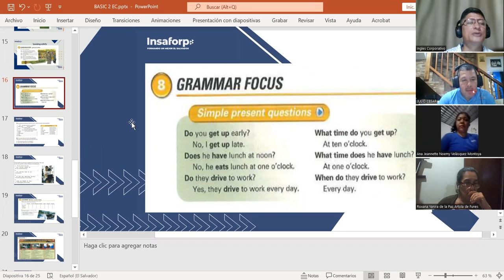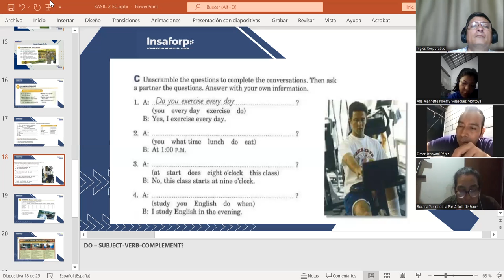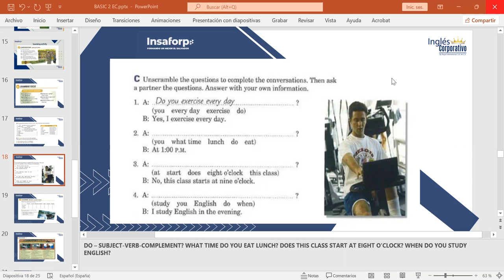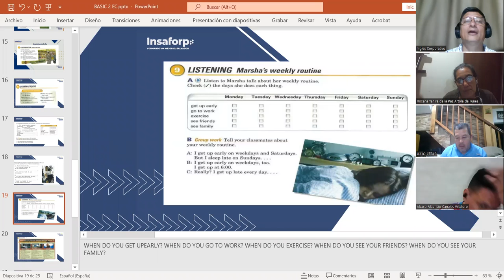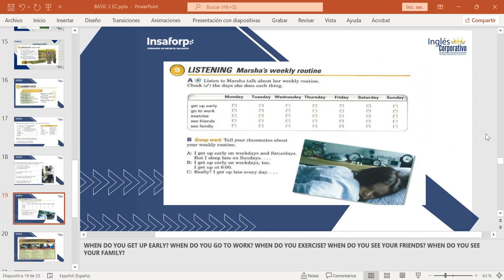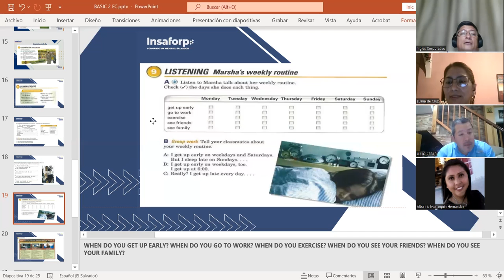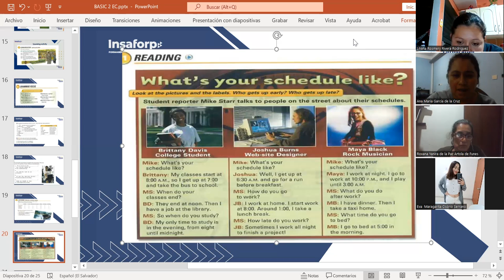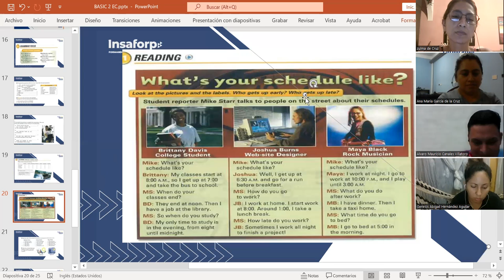CLASS 4-22-06-2023-FI-REGAL-35-MARTINEZ DE LEON-MARSHA'S WEEKLY ROUTINE